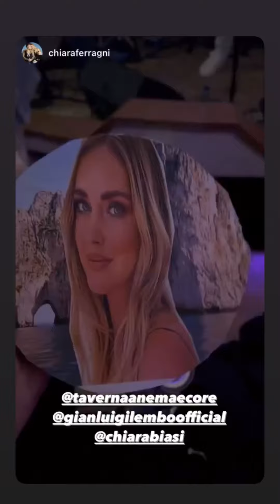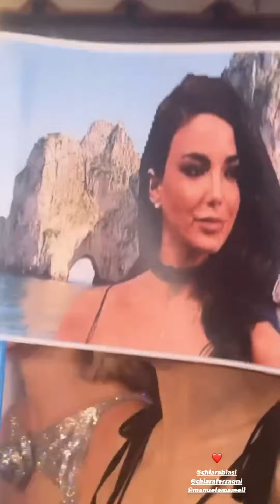Chiara Ferragni a Capri (senza Fedez): la lunga notte tra balli e canti alla taverna Anema e Core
L'imprenditrice scatenatissima a Capri insieme a Chiara Biasi e ad altri amici. 11 giugno 2023. Fonte video: instagram